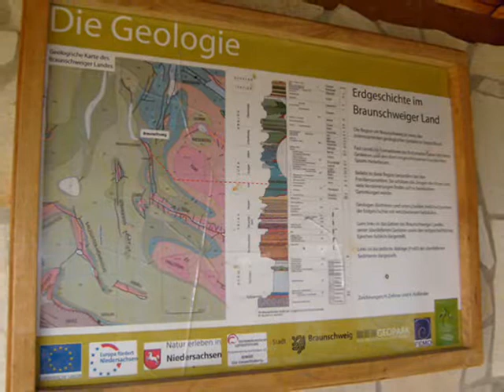Fossilien suchen im Braunschweiger Land - Fossil Hunting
Die Grabung wurde an einer Stelle durchgeführt, an der es offiziell erlaubt ist nach Fossilien zu suchen.